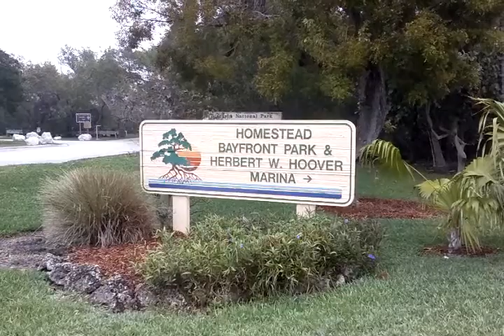homestead bayfront park marina the racist marina